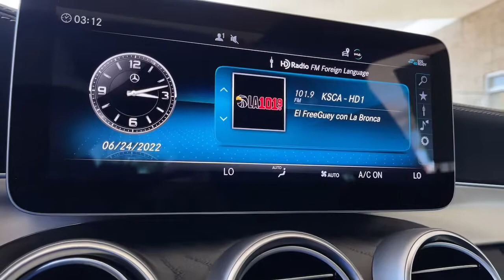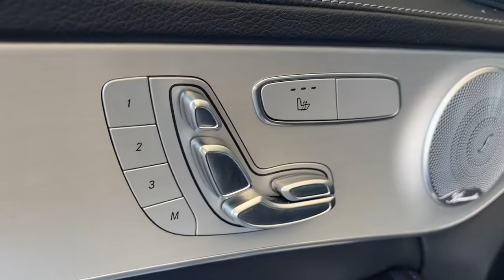2021 Mercedes-Benz C-Class used, Ontario, Corona, Riverside, Chino, Upland, Fontana, CA 2094864P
2021 Mercedes-Benz C-Class
2021 Mercedes-Benz C-Class C 300 - Stock#: 2094864P - VIN#: W1KWF8DB3MR637328

Crown Toyota
1201 Kettering Drive

2021 Mercedes-Benz C-Class C 300 4-way Power Drivers Lumbar Support 64-Color Ambient Lighting AMG Line AMG Line Exterior AMG Body Styling Android Auto Apple CarPlay Apple CarPlay/Android Auto Black Fabric Headliner Burmester Surround Sound System Diamond Grille Exterior Parking Camera Rear Fully automatic headlights Garage door transmitter: HomeLink Genuine wood console insert Genuine wood dashboard insert Genuine wood door panel insert Head restraints memory Heated front seats Illuminated Door Sills MB-Tex Upper Dashboard & Doors w/Topstitching MB-Tex/DINAMICA Upholstery Memory seat Night Edition Panic alarm Power driver seat Power passenger seat Premium Package Rear fog lights Remote keyless entry Security system SiriusXM Satellite Radio Sport Suspension w/Sport Steering System Steering wheel memory Steering wheel mounted audio controls Tachometer Telescoping steering wheel Traction control Wheels: 19 AMG Multispoke w/Black Accents.Crown Toyota typically sells between 600 and 700 new vehicles every month making it a top five Toyota dealer in the nation! We get more clean one owner trade-in vehicles than any dealer in the Inland Empire! Most car dealers have to buy their inventory from rental car companies or auctions. The vehicles that end up at auctions are usually those that other dealers have rejected for some reason. We rarely need to go out and buy inventory for our used car department. Please stop by soon and check out our huge selection of clean one owner cars trucks vans and SUVs. Many of which are Toyota Certified with low interest financing and a great warranty built in! Shop the smart way at John Elways Crown Toyota! At John Elways Crown Toyota we focus on whats really important - your experience. One Price Simple No Games.At John Elways Crown Toyota we focus on whats really important - your experience. Our One Price Simple No Games philosophy takes the hassle and frustration out of buying a vehicle. We monitor the market for what each vehicle is actually selling for after all the hours of back and forth negotiation. Then we post one price - our BEST price - on every vehicle upfront saving you time and frustration. John Elway wants to be YOURToyota dealer.